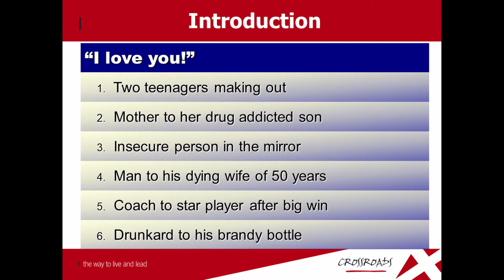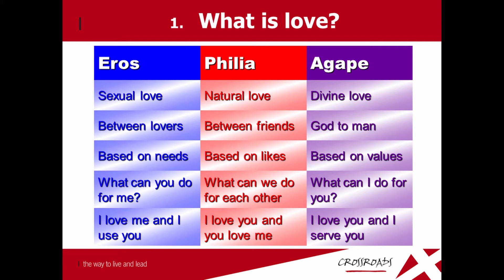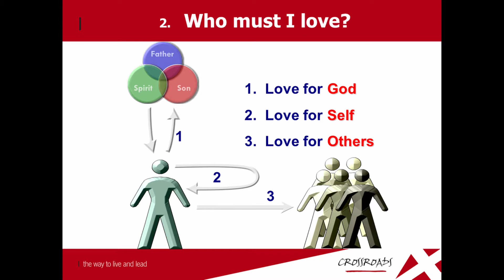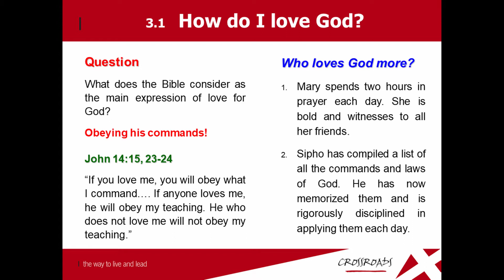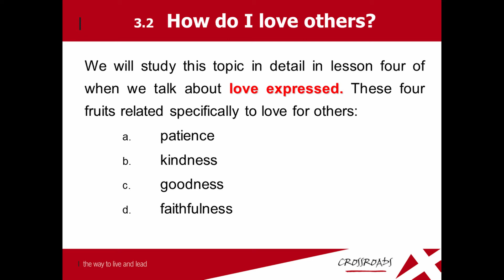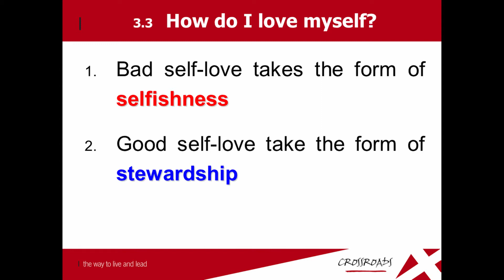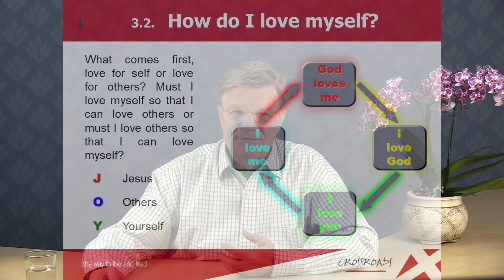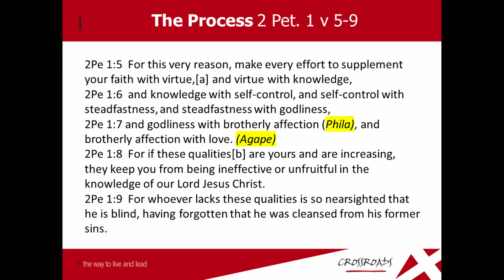LRM Bible Study: Crossroads: 3 Reflecting Jesus: 3.2 Love Explained